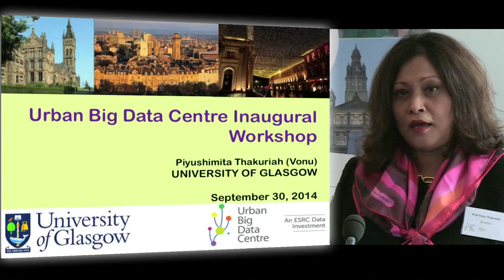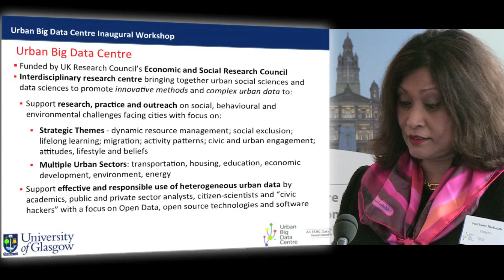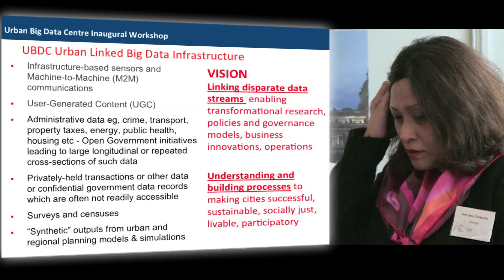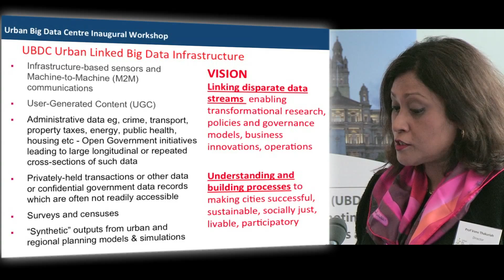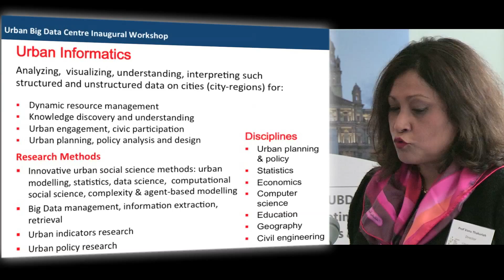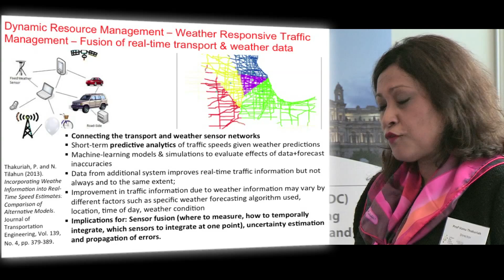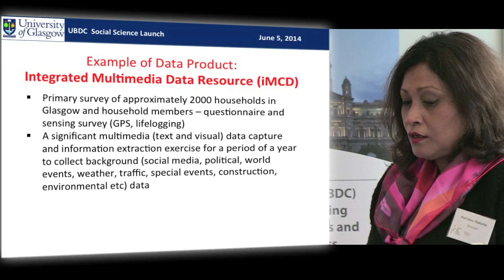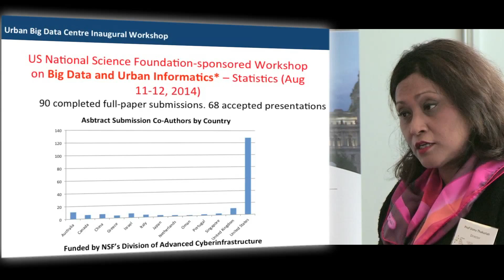About the Urban Big Data Centre: Prof Piyushimita (Vonu) Thakuriah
Professor Vonu Thakuriah, Director of the Urban Big Data Centre, describes the work of the UBDC and introduces speakers at our inaugural workshop on urban big data.